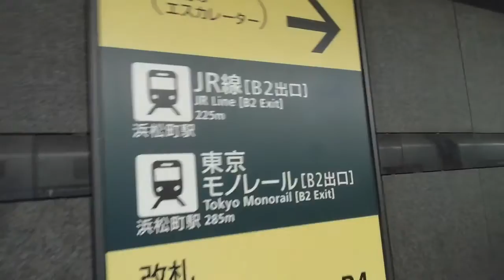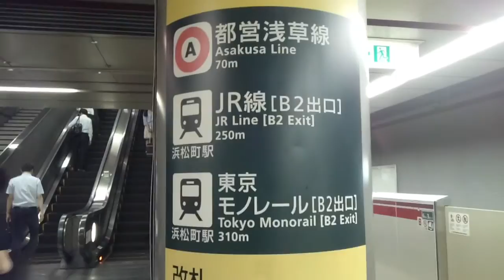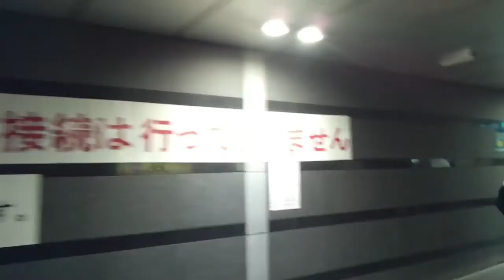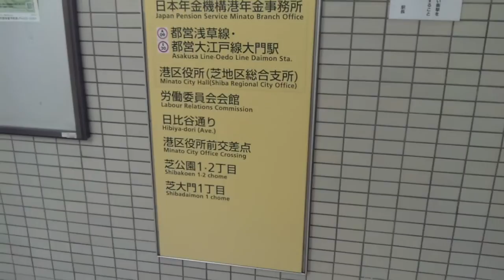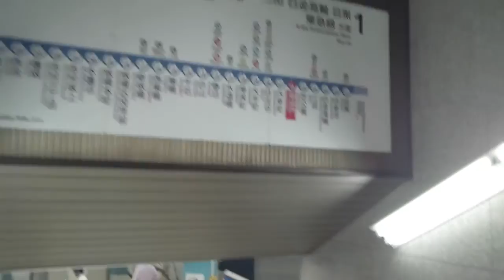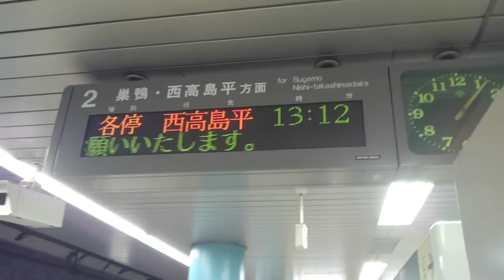《乗り換え》都営大江戸・浅草線、大門駅から三田線、御成門駅へ。Daimon Onarimon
都営大江戸線⇒三田線の両路線間の乗り換え駅としては春日駅がありますが、大門駅付近の都営の乗り換え駅としては三田駅があります。
しかし三田駅だと都営浅草線を噛ませなければならず、行きたい方向によってはわざわざ三田駅まで行かずに歩いてしまった方が先行出来る可能性があります。
ただし乗り換え接続駅ではありませんので運賃は各々です。
浅草線に乗車してたら三田駅での乗り換えが賢明です。
何かのご参考まで。

今回の動画は浅草線のホーム(浅草・押上方面)のホームを歩いておりますので、大江戸線⇒浅草線の乗り換え動画にもなっております。

両国方面都庁前行きに乗車しています。

1:18、大門駅到着、降車します
2:11、JR浜松町駅やモノレールはここを上がってください
2:33、都営浅草線方面のA6出入口を目指します
2:43、上がります
3:27、この上は浅草線の泉岳寺・西馬込方面ホームです
3:48、上がります
4:07、上がると浅草・押上方面ホームになります
4:58、芝大門方面改札口出る
5:12、A6出入口は真っ直ぐですね
5:40、上がります
5:57、地上にでました
6:01、周辺地図。浜松町駅とは正反対の方向に出たことになります。
6:43、世界貿易センタービル。このビルの向こうがJR浜松町駅です。
7:28、芝大門交差点渡る
7:39、増上寺総門
8:35、右へ行くと港区役所への近道
8:43、芝公園郵便局
9:31、正面に増上寺が見えてきました
10:07、ここ左へ行くと都営三田線の芝公園駅になります。距離は御成門駅と同じくらい。今回は右へ。
10:56、港区のコミュニティバスのちぃばす
11:07、木々の向こうが港区役所
11:44、東京プリンスホテル。今年4月から1年間改修工事のため営業休止しています。
12:25、歩道橋の向こう側、港区立みなと図書館
13:00、御成門駅A2出入口から地下へ
14:02、改札口入る
14:21、ゴシゴシ水洗いしてるけど、、、
14:49、周辺地図
15:18、あー、涼しい
15:31、西高島平方面時刻表こんな感じ
16:09、白金高輪行きの到着です

乗り換えメトロ日比谷線、神谷町駅から都営三田線、御成門駅へ、はコチラ

乗り換え都営三田線、芝公園駅から浅草線・大江戸線、大門駅へ、はコチラ

《ダブル乗り換え》大門駅・日本橋駅、都営大江戸線⇒浅草線⇒メトロ銀座線、はコチラ

乗り換え浜松町駅
JR線⇒東京モノレール、はコチラ

東京モノレール⇒JR線、はコチラ

乗り換え三田駅、都営浅草線から三田線へ、はコチラ